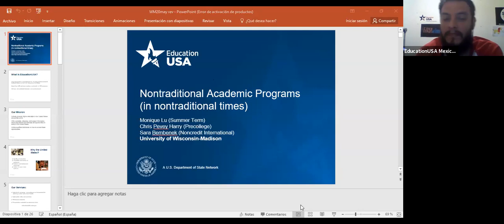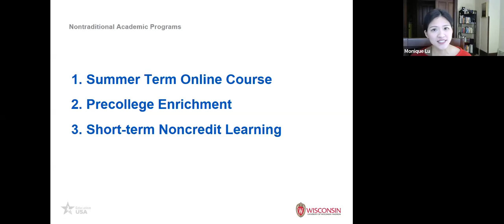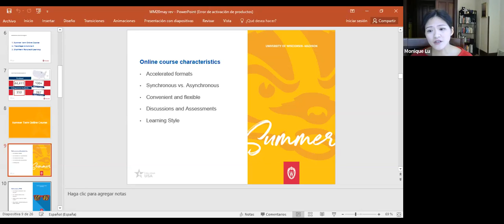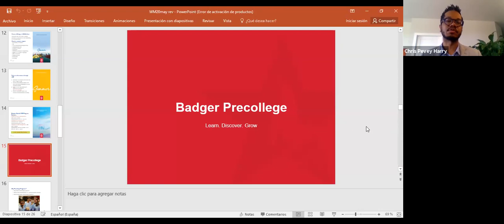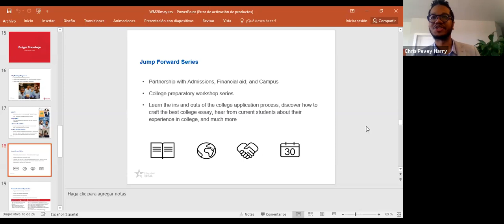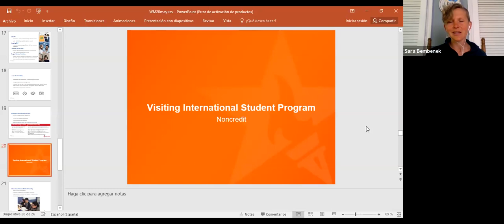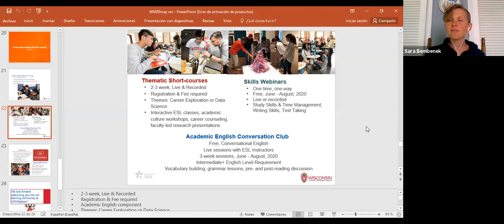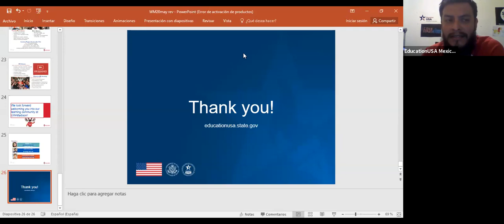Non-traditional Programs in non-traditional times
EducationUSA and the University of Wisconsin - Madison will talk about non-traditional programs in non-traditional times. Quarantines, lockdowns, or other circumstances may change your plan but don't change the goal you want to pursue.